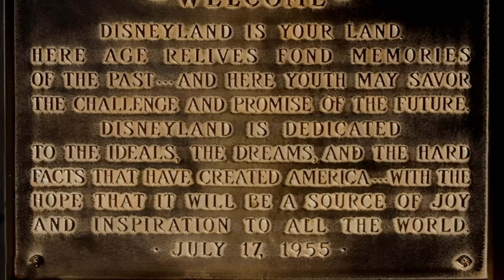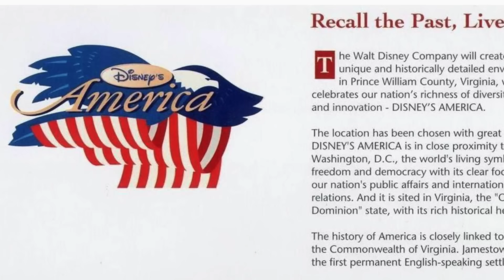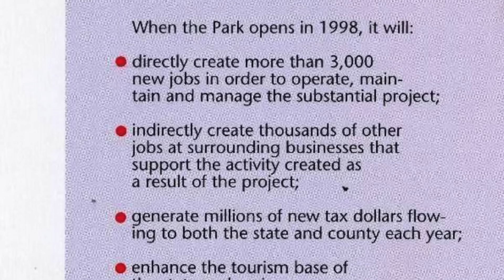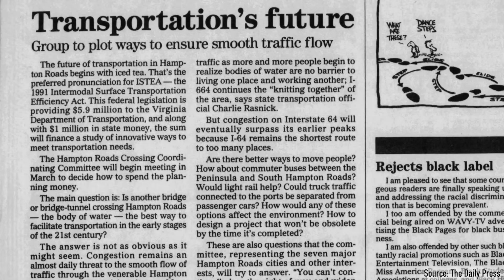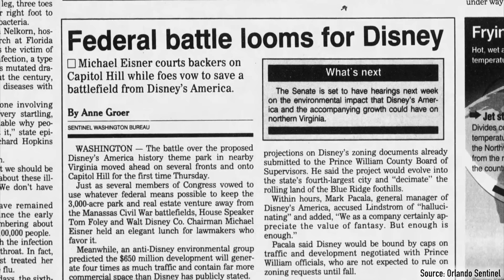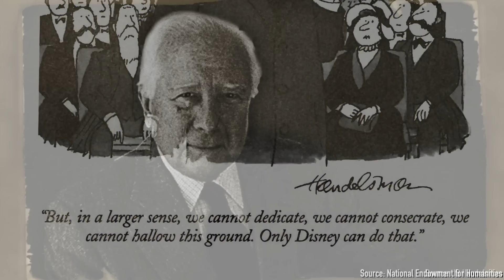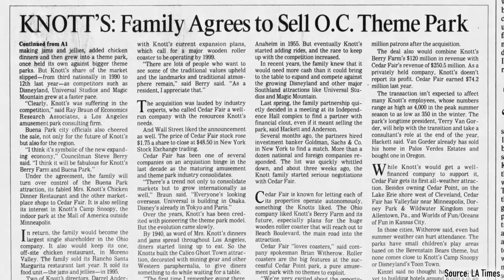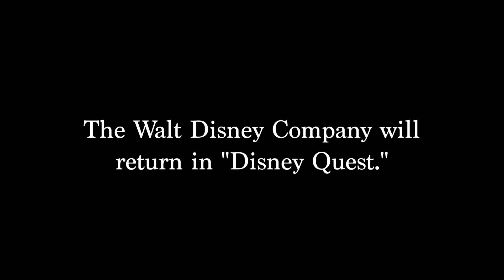Defunctland: The War for Disney's America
Defunctland goes to Virginia to explore the history of the Disney park that never was, Disney's America.